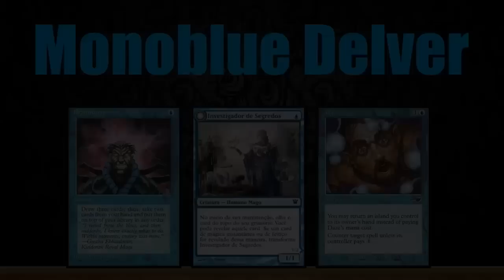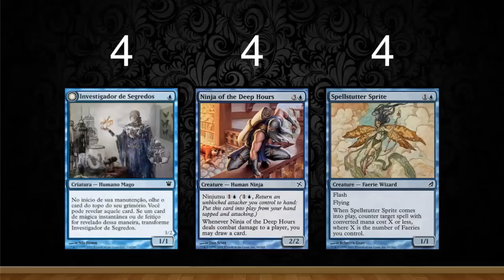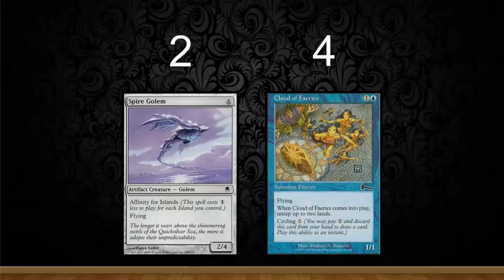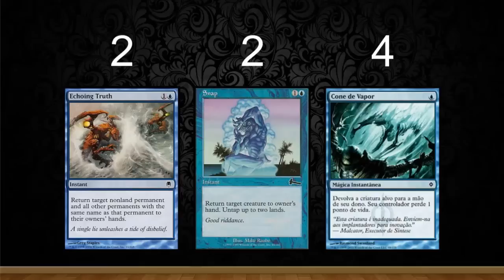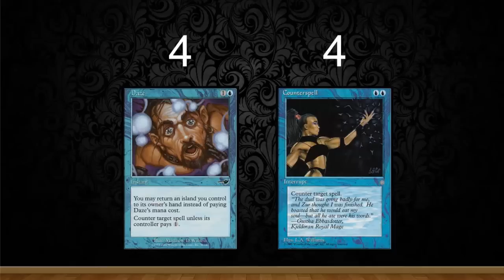Deck Tech | Monoblue Delver (Pauper)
ATENÇÃO, ESSE DECK POSSUI UM CARD BANIDO! Cloud of Faeries foi banida após o upload do vídeo, logo, não é mais válida no formato.